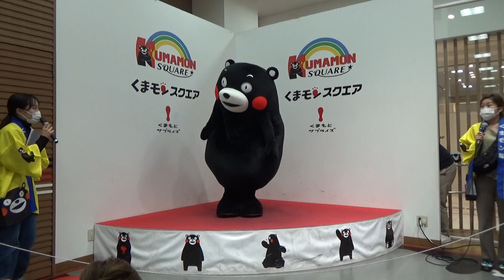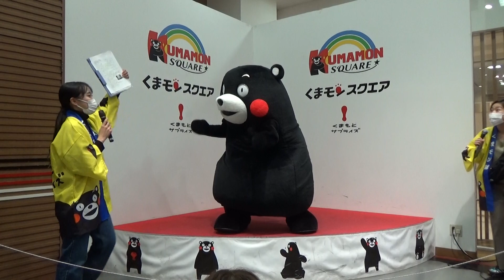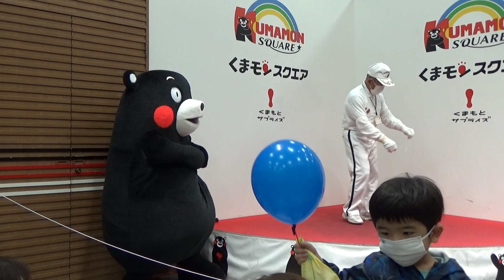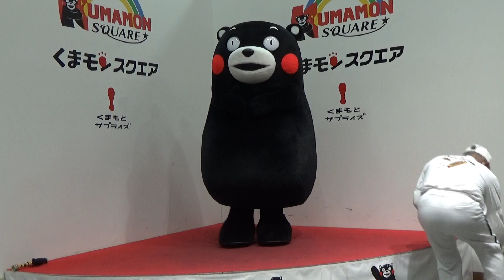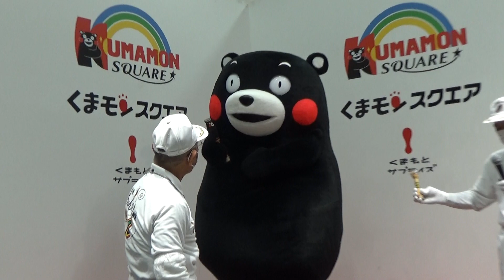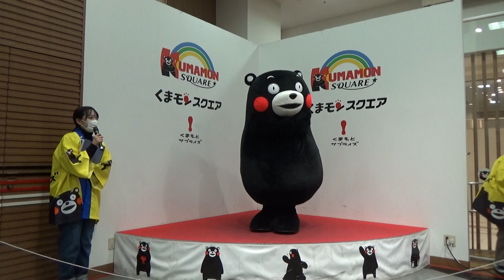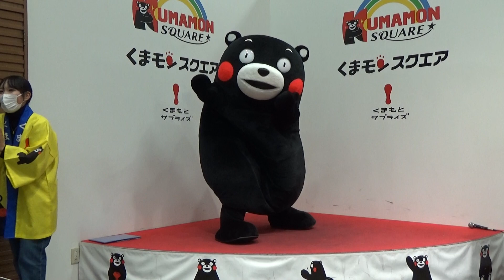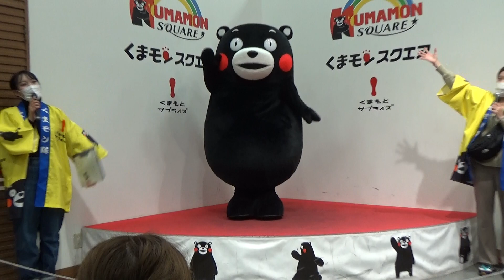【スクエア文化祭】【どセンター席より】くまモン！肥後ちょんかけごまに挑戦するも・・・自慢のポッコリおなかがジャマしてｗｗ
2021年11月6日（土）くまモンスクエア3時の部。
「くまモンスクエア文化祭」は「肥後ちゅんかけごま」。
肥後ちょんかけごま保存会の名人さん達のこま回し実演のあとは・・・くまモンもこま回しにチャレンジ！！くまモンはやる気満々ですか・・・さて？ｗ